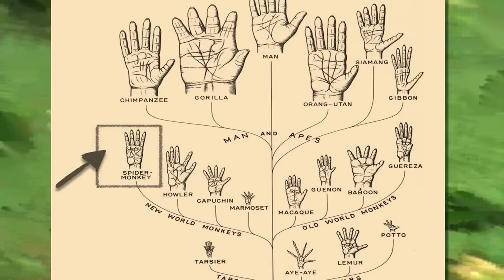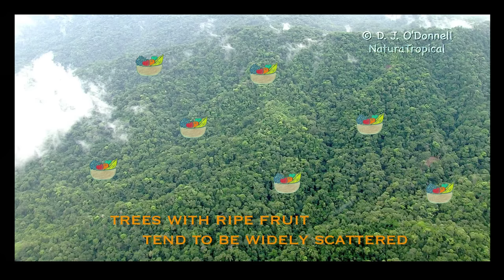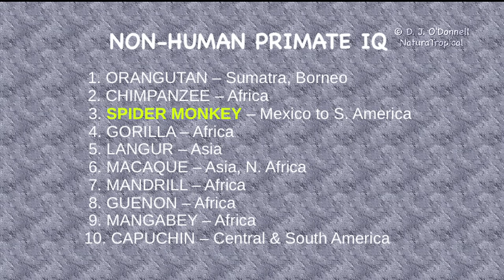SPIDER MONKEYS IN COSTA RICA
The natural history of spider monkeys in Costa Rica